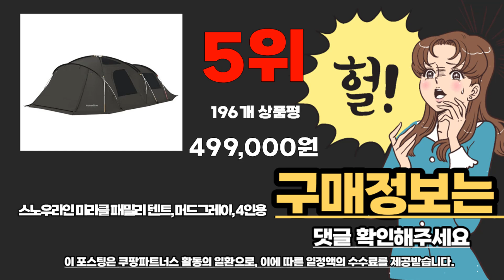스노우라인텐트 추천 베스트 2024 최신버전 BEST10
❤️❤️❤️ 스노우라인텐트 구매 가격 평점 리뷰 정리해 봤어요! ❤️❤️❤️

[00:06]
10위. 스노우라인 프라임디럭스 텐트 아이보리 4인용 [578,000원]

[00:11]
9위. 스노우라인 새턴2룸텐트DX 코튼크림 + 화이트 4인용 [684,000원]

[00:17]
8위. 스노우라인 새턴 2룸 텐트 SNE5ULT006 화이트 에디션 [499,000원]

[00:22]
7위. 스노우라인 미라클 패밀리 텐트 머드그레이 4인용 [499,000원]

[00:28]
6위. 스노우라인 새턴 2룸 텐트 SNE5ULT006 화이트 에디션 [499,000원]

[00:33]
5위. 스노우라인 미라클 패밀리 텐트 머드그레이 4인용 [499,000원]

[00:39]
4위. 스노우라인 새턴 2룸 텐트 샌드탄 3~4인용 [499,000원]

[00:44]
3위. 스노우라인 아스트라돔 텐트 아이보리 3-4인용 [275,400원]

[00:50]
2위. 스노우라인 새턴2룸 프로 텐트 탄 4인용 [549,000원]

1위. 스노우라인 새턴 2룸 텐트 샌드탄 3~4인용 [499,000원]